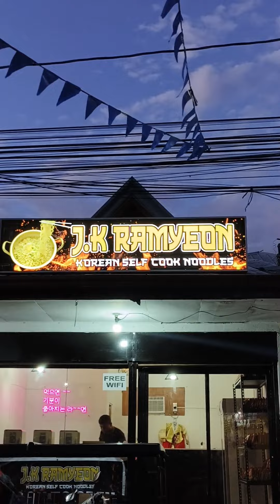ginagaya namin Ang team itik dahil idol namin sila